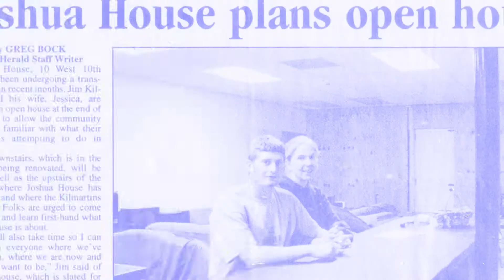Joshua House 20yr Anniversary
I built the graphics for this video. It was for the 20 year anniversary gala for one of my favorite ministries, Joshua House. They do a tremendous job reaching the youth through education, athletics and spirituality